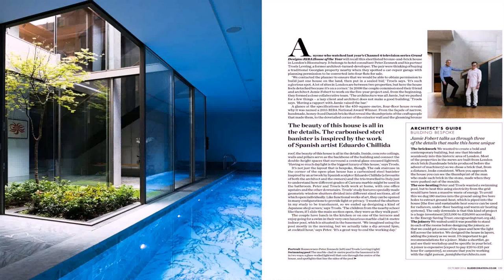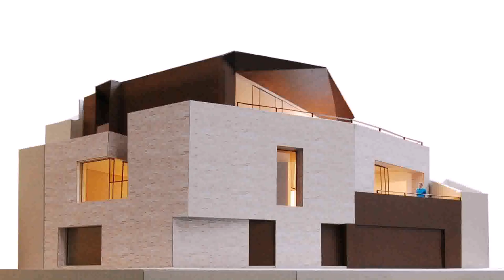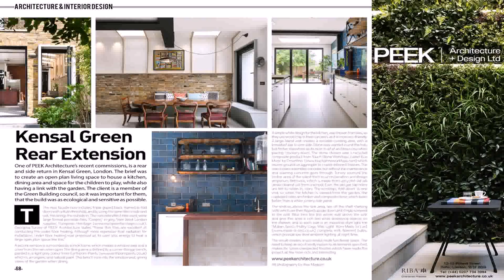The Design House London Limited (see description)